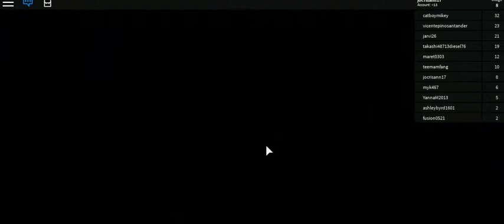captain under pants by marc -1